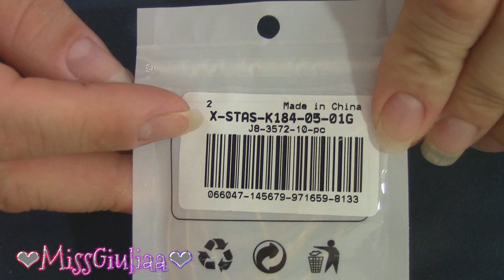Pillole Creative : Video Tecnica Tubicino Cubic Raw | Collaborazione Cobeads | MIssGiuliaa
video in collaborazione con il sito cobeads.
Ho pensato di realizzare questo video tecnica e mostrarvi una piccola idea creativa utilizzando un tubicino realizzato nella tecnica cubic raw con l'inserimento di swarosvki  ( possiamo utilizzare sia bicono da  2,5 mm o da  3 mm  anche i cipollottini quelli da 2 mm ) spero sia di vostro gradimento.👍👍👍👍👍
Buona visione

p.s. il video tecnica inizia al minuto 5:32 - perdonate l'intro lunghissimo :D 😘